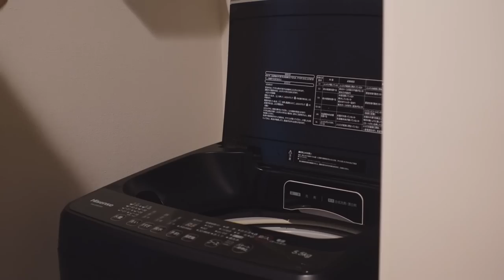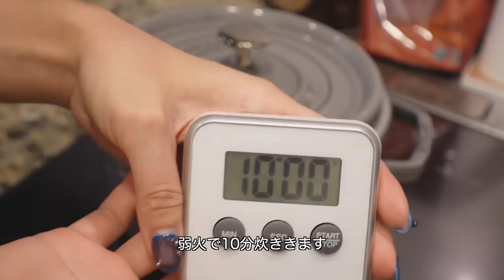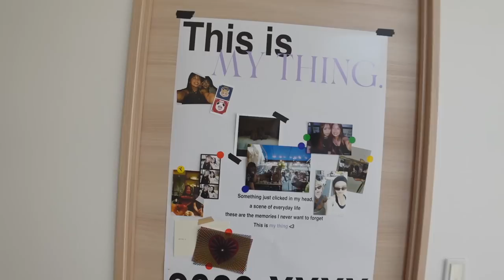【お家vlog】気ままに過ごすお家での1日！食事/家事/ハマってるもの/通販/部屋紹介/スキンケア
今回はとある日のお家での様子を
撮ってみました🏠🍀
本当に気ままに過ごした一日😚（笑）
やりたいこと色々やれて充実した🧚🏻‍♀️🩷

そしてそして、今回動画内でも使っていた
SOMEBYMIのスキンケアシリーズですが
メガ割で超お得に買えるので是非みんなも
チェックしてみて〜🥰🫶🏼

メガ割期間：9/1(金)～9/12(火)

1)AHA・BHA・PHA30デイズミラクルトナー
定価：2,307円➞メガ割価格：1,615円

2)AHA・BHA・PHA30デイズミラクルクリーム
定価：2,788円➞メガ割価格：1,952円

3)トゥルーシカミネラルカーミングトーンアップ日焼け止め
定価：2,307円➞メガ割価格：1,385円